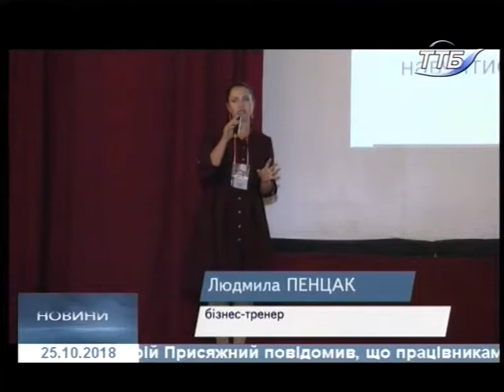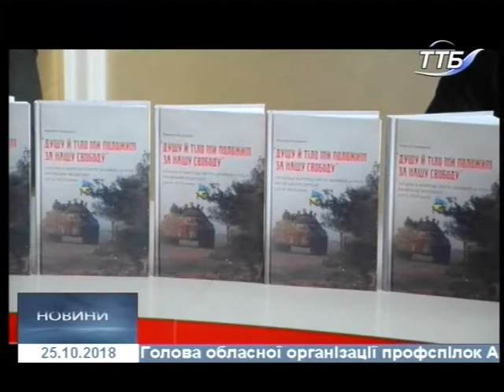25.10.2018. Новини. 19:00